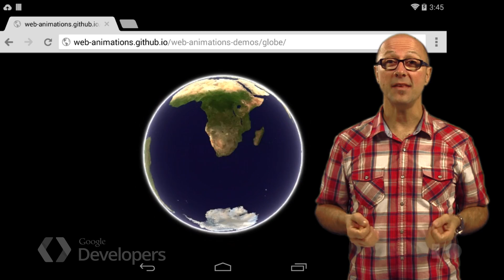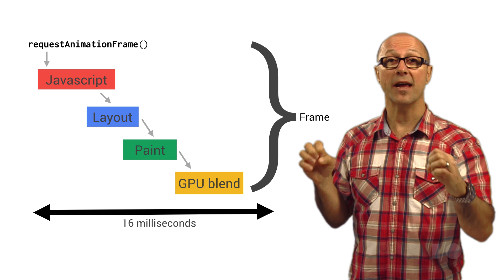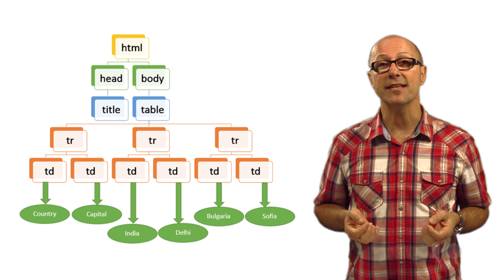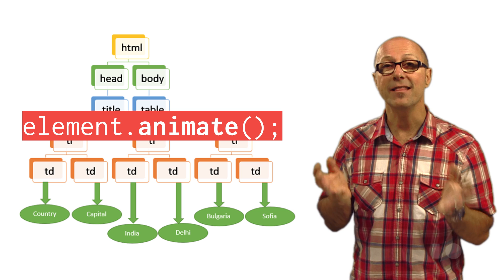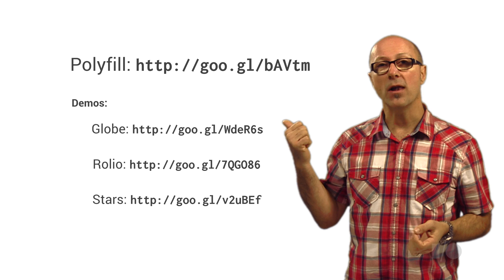Silky smooth Web Animations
Web Animations is a new animation model designed by multiple browser vendors and is now shipping in Blink. Chrome shipped CSS Animations and CSS Transitions running on top of Web Animations at the end of 2013. New Web Animation capabilities are now exposed in JS and give web developers powerful creative control of animations from JS but without jank. The Web Animations engine is one of the core features used by the Polymer project. This session explains the model, the new APIs, how to use them and shows real world examples of how to integrate them into your sites now.